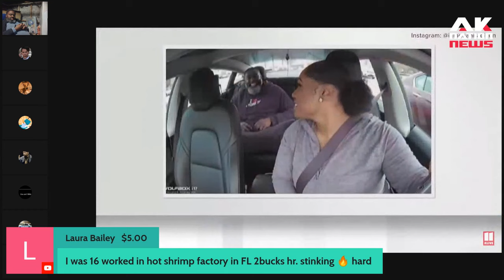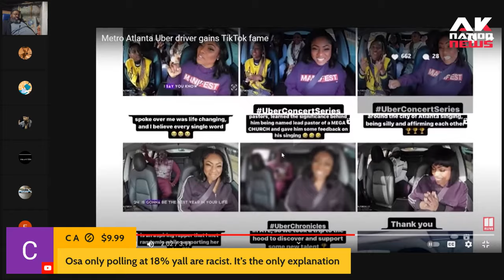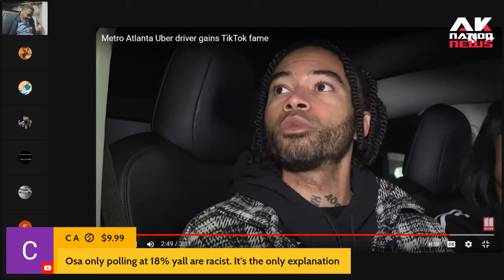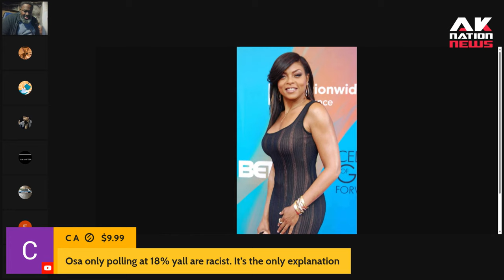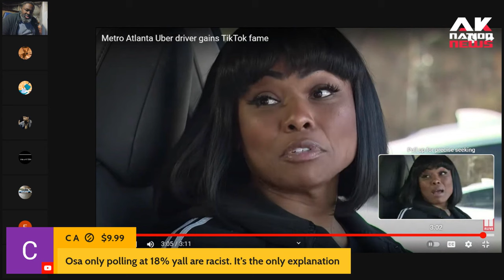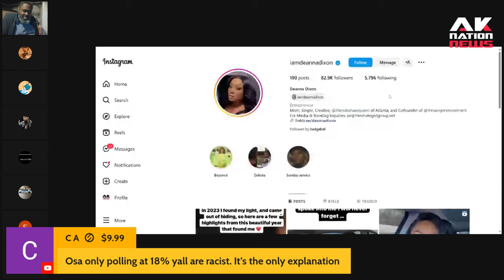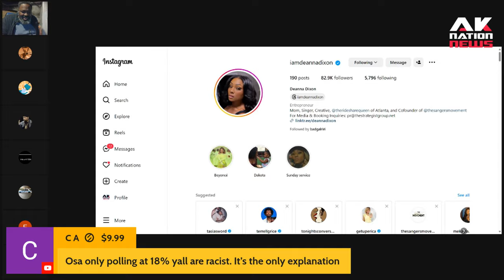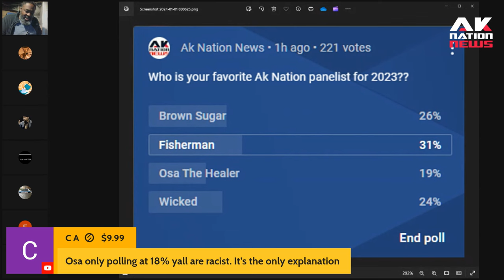Brown Sugar (Black Woman) goes off when Ak Nation votes Fisherman (White Man) Panelist of the Year.